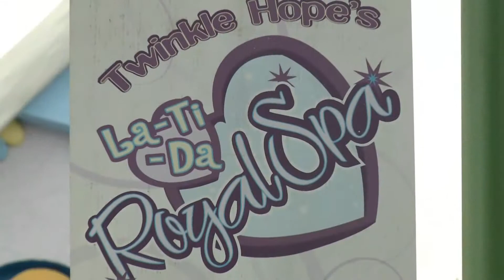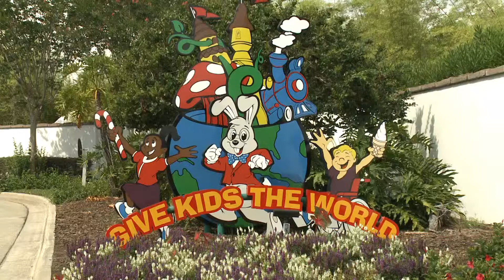Volunteer Vacation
It's the thrill of giving back. More and more families are incorporating volunteer opportunities into their traditional vacations.